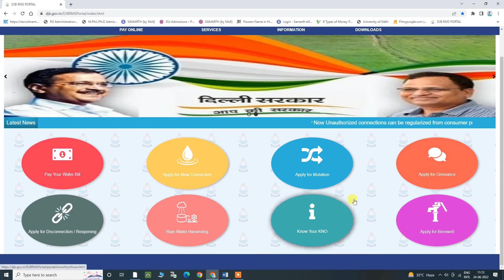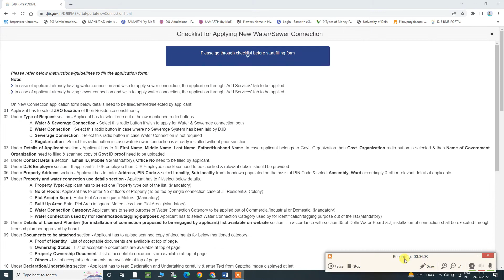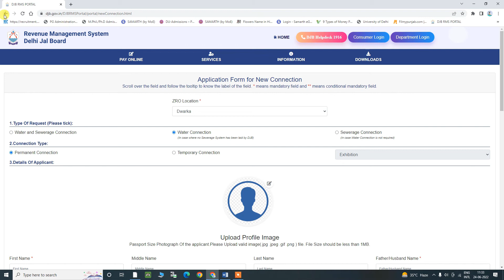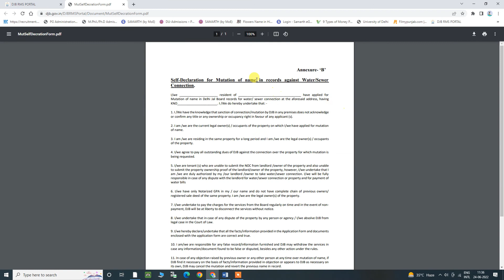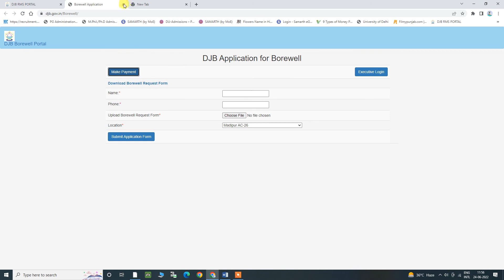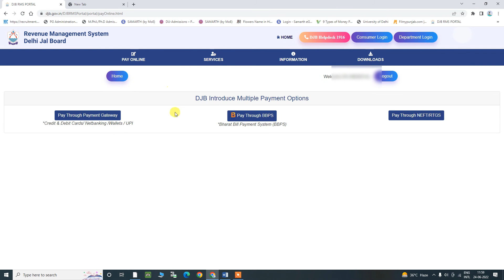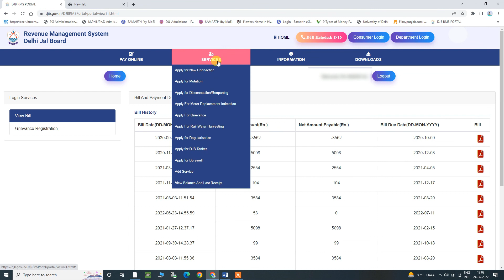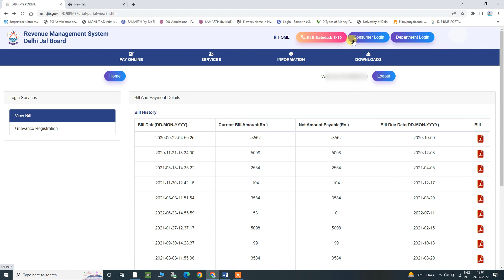DJB Online | Delhi Jal Board Online Services | Revenue Management System | दिल्ली जल बोर्ड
DJB Online | Delhi Jal Board Online Services | DJB | Revenue Management System Delhi Jal Board | DJB

DJB Online - Delhi Jal Board Online Services - DJB - Revenue Management System Delhi Jal Board
Delhi Jal Boad Online Services
How to Apply New Connection Delhi Jal Board
DJB Online
How to apply for borewell
Borewell
DJB apply for birewell
Delhi Jal Board Online
Apply fo Mutation DJB
Apply new Conncetion
Pay Bill DJB Online
Apply fo Disconnection
Revenue Management System Delhi Jal Board
Consumer Login DJB
How to Login profile in DJB
How to register online in Delhi Jal Board
How to Apply for Borewell in Delhi Jal Board
दिल्ली जल बोर्ड
जल बोर्ड